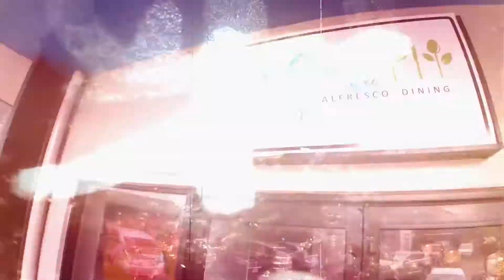Checked out Larisa’s Alfresco Dining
$10 Seafood Friday was sooo worth it man. Go check them out at Nands Shopping Mall, 550 Ratu Mara Road, Nabua, Suva.